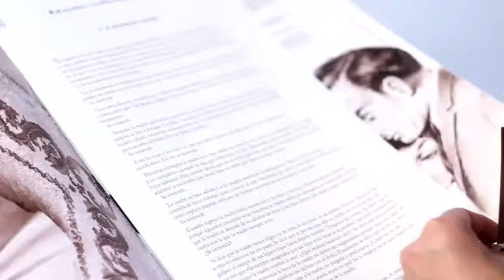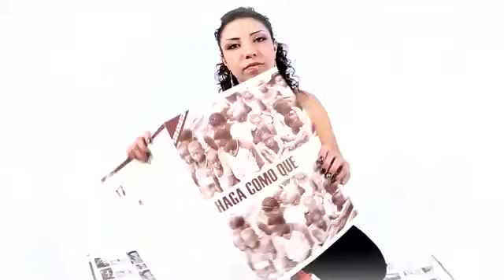Nací Mujer. Autora Diana Avella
El Centro de Educación para el Desarrollo de la Universidad Minuto de Dios ha invitado a los estudiantes de la práctica social de comunicación para que usen este videoclip como ejemplo y estimulo para la creación de sus proyectos en formación ciudadana.